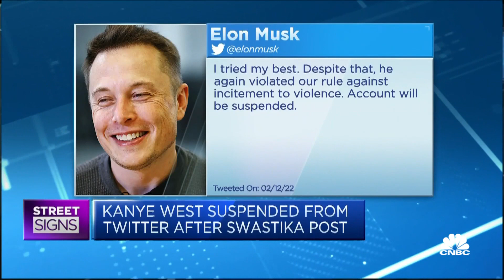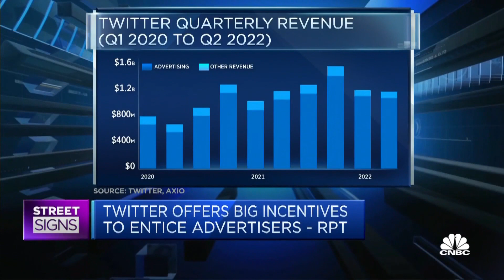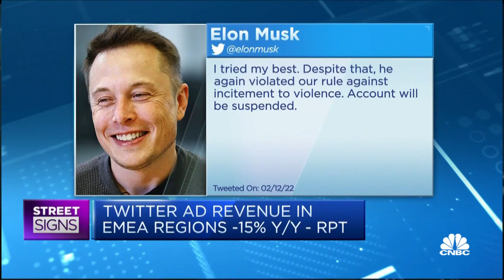Ye suspended from Twitter again after antisemitic post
Ye, the rapper formerly known as Kanye West, has been suspended from Twitter for violating the social media platform's rules on "incitement to violence," CEO Elon Musk said. CNBC's Arjun Kharpal discusses what it means for advertisers and the future of Twitter.